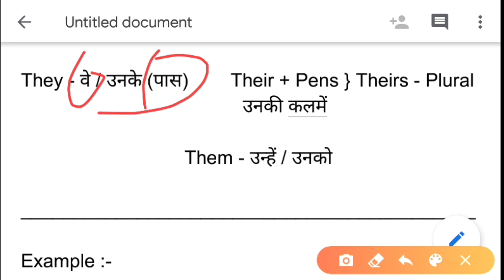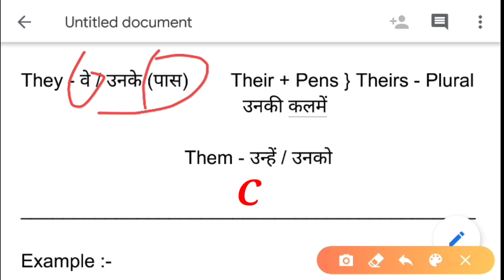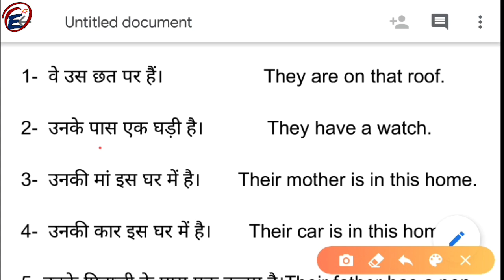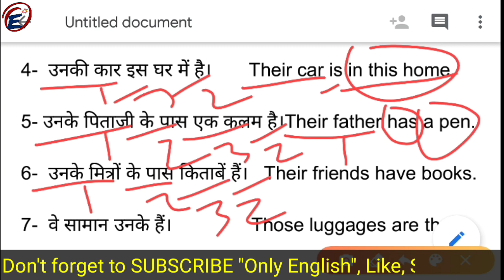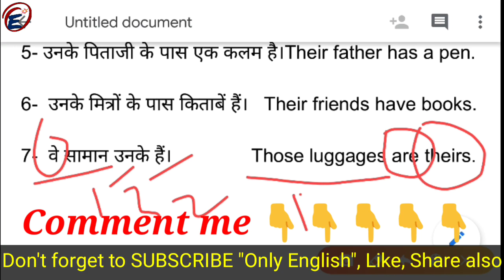Use of They, Their & Theirs को सही तरीके से कैसे Use करें ? | Present tense | Pronoun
Topic covered :-

1- how to learn english
2- how to learn english speaking
3- how to learn english speaking course
4- how to learn english Grammar
5- learn english basic
6- basic english grammar
7- english
8- english from basic
9- english basic to advance
10- english kaise sikhen
11- how to learn english quickly
12- how to learn english at home
13- how to learn english easily
14- how to learn english language
15- how to learn english speaking easily step by step
16- how to learn english speaking at home
17- how to learn english speaking online
18- english kaise sikhe
19- english suru se
20- english grammar in hindi
21- english grammar basics
22- english basic se
23- grammar basic se
24- grammar suru se
25- english grammar kaise sikhen in hindi
26- full english course
27- english full course in hindi
28- english full course video
29- english grammar
30- basic english grammar rules
31- english for beginners
32- full course learn english speaking
33- basic english grammar
34- english grammar courses
35- grammar from starting
36- use of they
37- use of them
38- use of their
39- use of theirs
40- they kaha use karen
41- them kaha use karen
42- what is use of they them their theirs
45- them kaha prayog karen
46- their kaha prayog kare
47- real use of theirs
48- kisi sentence ke last me theirs kyu ho jata hai
49- they aur their me antar
50- their aur theirs me antar
51- difference between they and their
52- difference between they and theirs
53- difference between they and them
54- difference between them and their
55- difference between their and them
56- present tense
57- simple present tense
58- pronoun
59- english pronoun
60- use of pronoun
61- pronoun examples
62- pronoun kya hai
63- pronoun use